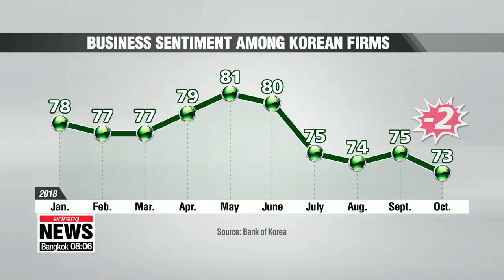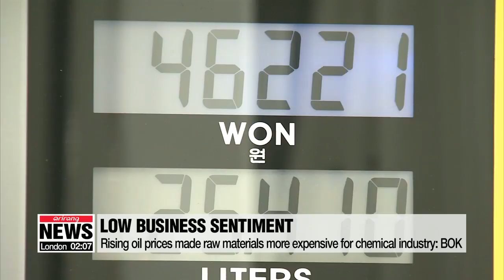S. Korea's BSI in October marks record low since December 2016: BOK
한국은행, 10월 기업경기실사지수 발표...2016년 12월 이후 최저

Pessimism about the economy among South Korean firms reached a point not seen in almost two years in October.
The Bank of Korea says local companies were especially worried about the spike in international oil prices.
Making matters worse,... the outlook for November is even more grim.
Ko Roon-hee has more.
Business sentiment among Korean firms dropped this month to its lowest level since December 2016... mainly due to manufacturers' concerns about the spike in international oil prices.

According to the Bank of Korea, the business survey index came to just 73 in October… down two points from the month before.
A reading below 100 means there are more pessimists than optimists.

The central bank attributed the fall to especially-low sentiment among the nation's manufacturers.
Their index marked 71 in October,... down two points on month and the lowest in two years.

The biggest drop was in the chemical industry... because a rise in international oil prices made raw materials more expensive.
For instance, Dubai crude, South Korea's benchmark, hit its highest price in almost four years in the first week of October... to trade at more than 80 dollars a barrel.

Sentiment for next month is looking grim as well.
A forecast from the Korea Economic Research Institute puts the business survey index for November at 90-point-4,… which is around 7 points lower than this month.
The institute says this would not only be the second-lowest figure this year …but also the largest on-month drop since June 2016.

Companies said the overall decline of Korea's manufacturing industries resulted in fewer opportunities for investment and employment.
The institute added that the rising trade tensions between the U.S. and China are driving sentiment down... because many Korean companies rely heavily on exports to these two economies.